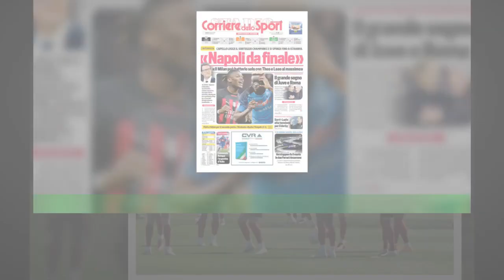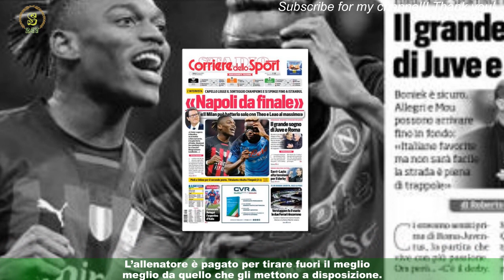Lazio sul filo delle il derby placa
ROMA - Solo il derby capitale evita scontri campali, non aggrava le tensioni di Formello e attenua i bollori scatenati dall’ultima filippica di Sarri: « Non abbiamo la struttura per fare più di una competizione per volta.. . Non siamo pronti. . . L’AZ in Youth League ha battuto il Real Madrid 4-0, noi siamo in Primavera 2 ».Ha trovato buone ragioni, subito dopo l’eliminazione dalla Conference , nel momento di massima vulnerabilità della società,